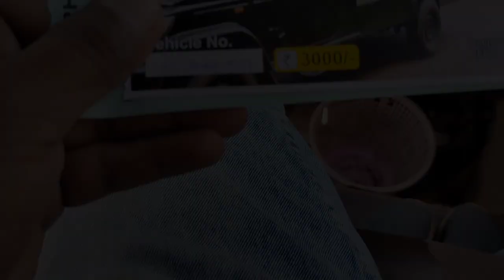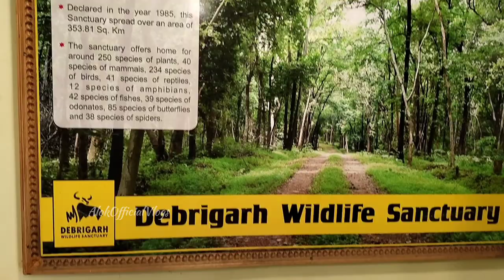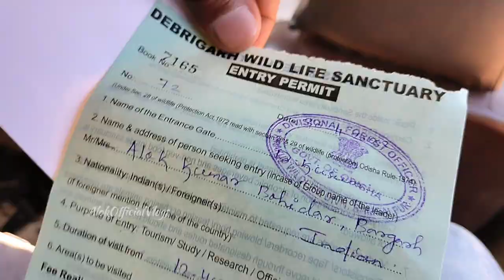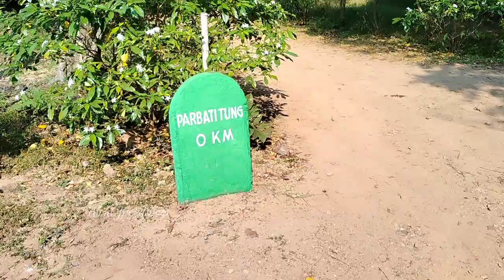Debrigarh Wildlife Sanctuary ( Hirakud ) | Right Dyke | Nature Camp | Jungle Safari | Boating.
DEBRIGARH WILDLIFE SANCTUARY ( HIRAKUD )
Nestled between the Hirakud Dam and Reservoir makes for a picturesque setting, the sanctuary finds a special mention because of noted freedom fighter Veer SurendraSai. During his rebellion against the British Veer SurendraSaimade his base at ‘Barapathara” located within the sanctuary.

Spread over 347 Sq KM, the beautiful sanctuary is known for its easy sightings of animals particularly Indian Bison’s, Wild Boars, Sambhar and Peacocks to name a few. The dry deciduous forest attracts a host of winged visitors during the winters.

The four-horned antelope or Chousingha as it’s called is one of the endangered animals also inhabits this sanctuary. The sanctuary is home to more than 40 species of mammals, 234 species of birds, 41 species of reptiles, 12 species of amphibians, 42 species of fishes, 39 species of odonates, 85 species of butterflies and is important Internationally because of significant population of Leopard, Bison and Chousingha. The sanctuary is also famous for magnificent waterfalls.

The sanctuary offers a panoramic view of the Hirakud Dam which surrounds the sanctuary. The strategically located cottages of the Nature Camp offers breathtaking view of the surroundings and wildlife makes it a popular destination for nature lovers.

The spirit to live free and without fear is what reigns in the animals that inhabit this wonderful landscape.